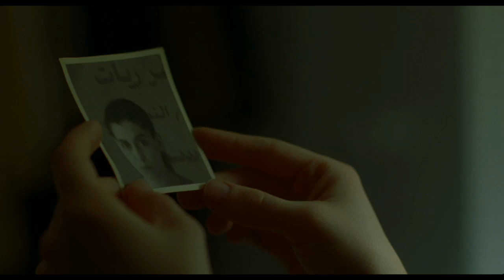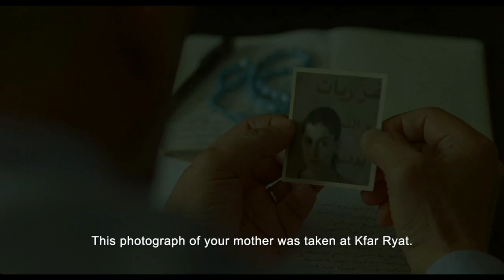Incendies Trailer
- WINNER - Best Canadian Feature Film (TIFF 2010, VIFF 2010)
- WINNER - Best Film (Venice Days)

- Canada's Academy Award Nominee: Best Foreign Language Film

- Canada's Top Ten 2010 Selection

A film by Denis Villeneuve

After their mother Nawal's death, twins Simon and Jeanne embark on a journey to the Middle East that shines a disturbing light on their past and culminates in a shocking revelation.